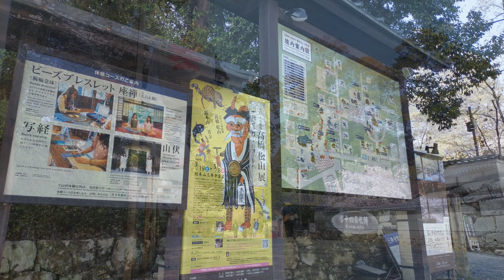【4K】三井寺桜 2022年春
2022年春　三井寺に桜満開を見に行きました。とっても綺麗でした。
（旧チャンネルからの再掲載）